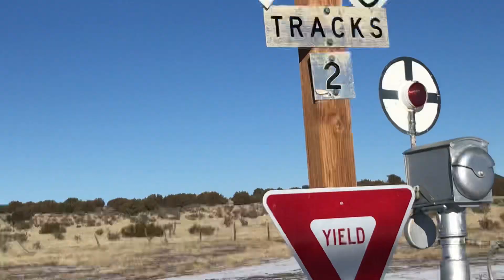(NOT) the last footage ever of the Delhi Wig Wag. (2/21/21)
UPDATE 3/9/21: The wig wag is gone. :(

The Southwest Chief flies through the last mainline wig wag in the USA, in Delhi, CO. A heritage unit is leading too!

The wig wag is going to be removed in one week’s time, on Sunday, February 28th. It will probably go to the Colorado Railroad Museum just outside of Golden.

CONSIST

Amtrak Train #3 - Southwest Chief WB
AMTK 130 (P42DC) (Phase 2 Heritage Unit)
AMTK 23 (P42DC)
AMTK 32062 (Sleeper)
AMTK 32072 (Sleeper)
AMTK 38046 (Diner)
AMTK 33037 (Lounge)
AMTK 34037 (Coach)
AMTK 34008 (Coach)
AMTK 31000 (Coach/Baggage)

Coach 34037 appeared in the 2003 movie “Cheaper by the Dozen”, as well as 34101.